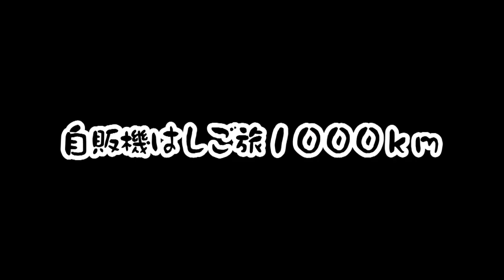【ドォーモGT】自販機伝説 紹介動画